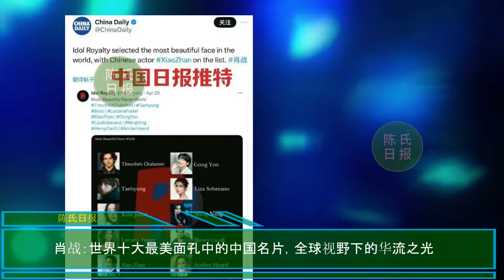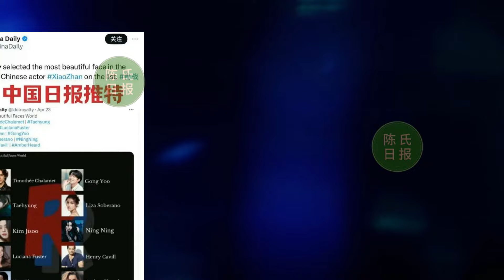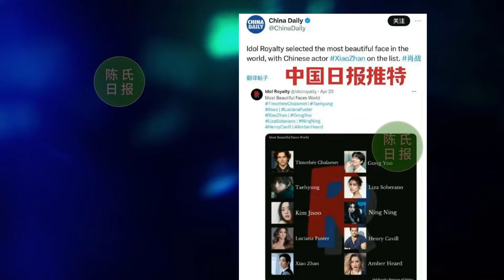【陈氏日报4月27日】工作室再发肖战长发狼尾库存！ 肖战 ：世界十大最美面孔中的中国名片，全球视野下的华流之光。揭秘肖战的四段人生#xiaozhan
00:14:15 肖战工作室再发肖战长发狼尾库存，肖战帅得很客观，很直接
03:15:00 肖战：世界十大最美面孔中的中国名片，全球视野下的华流之光
08:44:00 揭秘肖战的四段人生：从设计到演艺的非凡之路